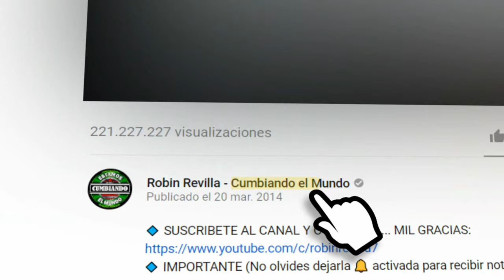CUMBIA BUENA | JAVI CARRETO Y LOS REYES DE LA CUMBIA